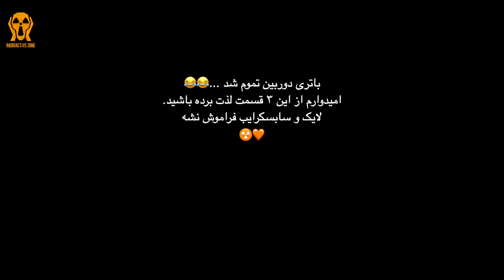"KHALI" TES REACTION (PART 3) - واکنش دو نفره به آلبوم «خالی» از تس (پارت آخر)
لینک های مورد نظر